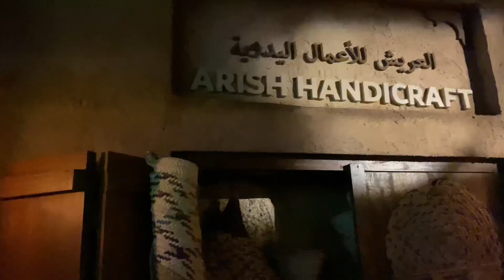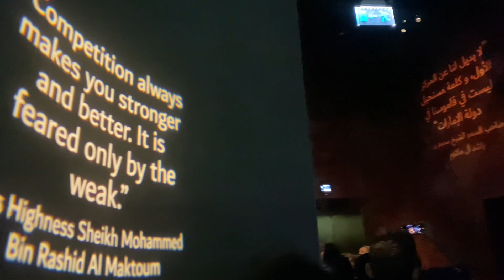Dubai Frame || Mini Vlog || UAE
Your queries-
Dubai Frame
Dubai Frame Mini Vlog
Dubai Frame video
Frame Of Dubai
UAE Frame Video